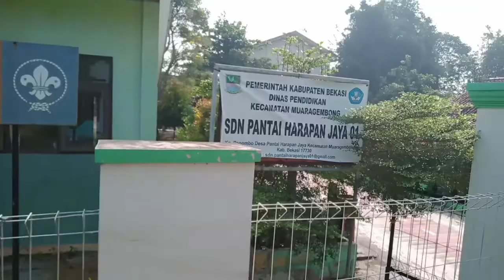Dongeng di layanan perpustakaan keliling